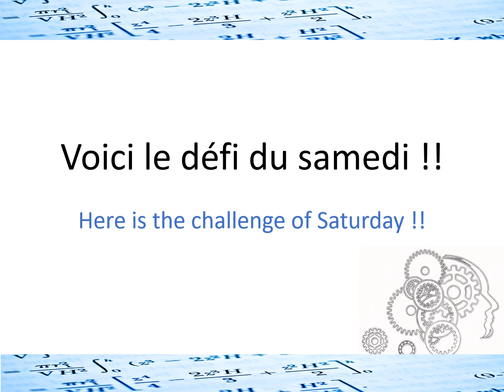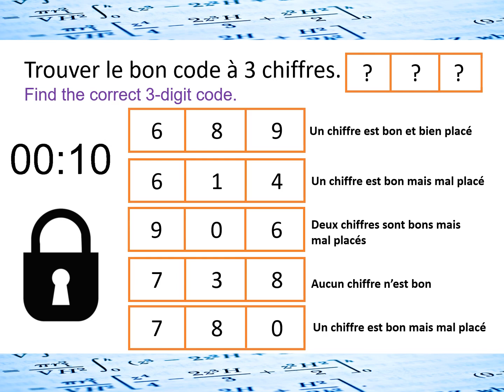Défi n°22 : Code à déchiffrer / Challenge number 22 : Code to decrypt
[Casse-tête / devinette / énigme mathématique]
Voici un troisième casse tête mathématique, une énigme de logique. Il faut être rapide : dans cette vidéo, vous avez 2 minutes pour découvrir le code à 3 chiffres du cadenas qui vous permettra de vous libérer. Ça a l’air facile, mais peu d’entre nous sont capables de venir à bout de cette énigme pointue. Et vous ? Vos réponses en commentaire !

[Puzzle / riddle / math puzzle]
Here is a third mathematical puzzle, an enigma of logic. You have to be quick: in this video, you have 2 minutes to discover the 3-digit code of the padlock that will allow you to free yourself. It sounds easy, but few of us are able to come to grips with this sharp conundrum. And you ? Your answers in comment!